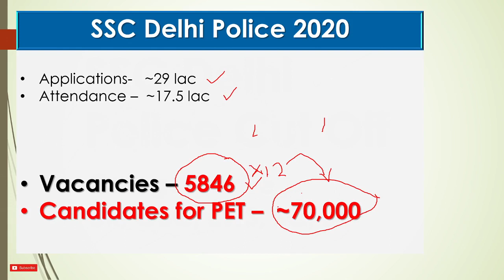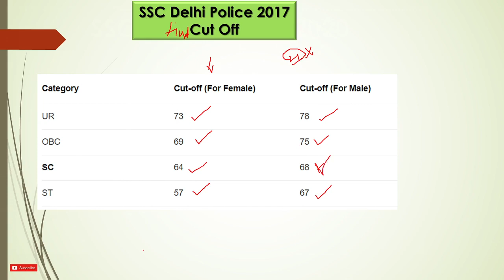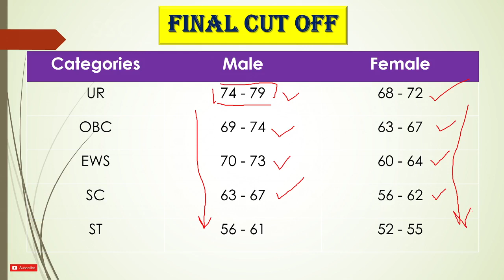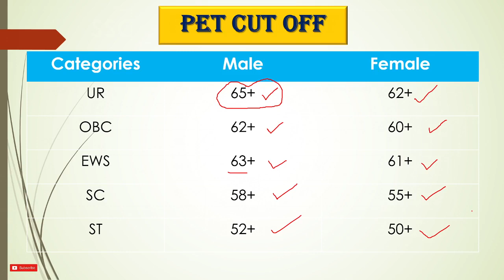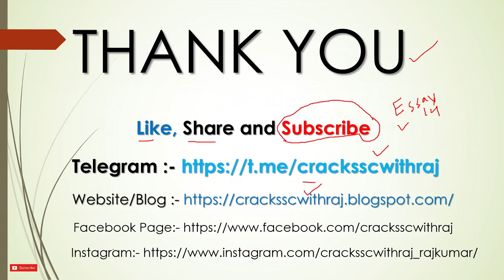Delhi Police Constable 2020 Cut Off ||SSC Delhi Police Cut Off || Delhi Police PET Cut Off || By Raj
Is video mei hum dekhenge ki SSC Delhi Police 2020 CUT OFF kitni jaa sakti hai?

Videos:-
SSC CPO Tier-1 Cut Off analysis:-

Delhi Police Constable 2019 ki cut off kitni jayegi,
SSC Delhi Police ki category wise cut off kya hogi,